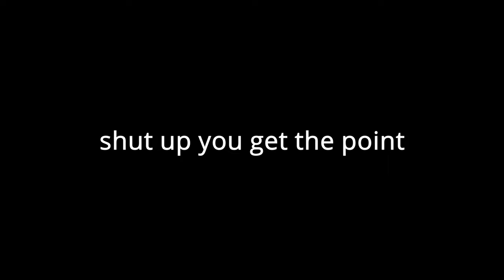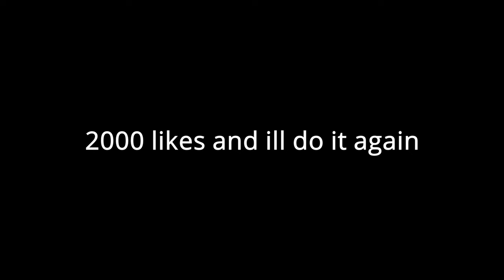bedwars player speedruns minecraft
today me and @Izopod attempt to speedrun minecraft on the latest version 1.18 . i forgot to put a timer but the final time was like 2 hours or something im not sure if this is the world record but if it is let me know so i can submit it to the speedrun website for official review . we are both 1000 bedwars stars and have never played newer versions which made it a challenge.  this is probably the most fun ive had recording a video so it would mean a lot if you watched the whole thing :)

fun fact: the ender dragon is super noob